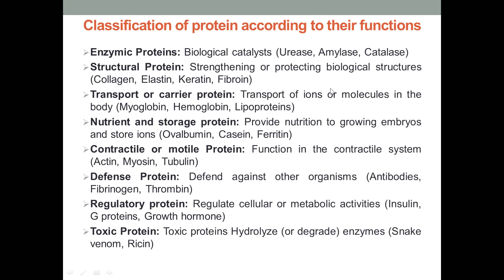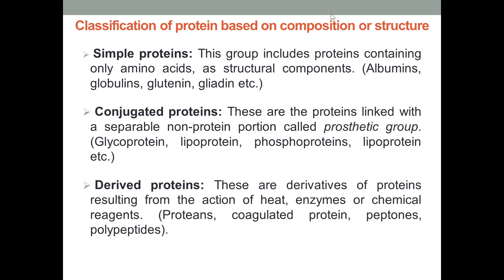Protein Classification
Protein: Proteins are polymer chains made of amino acids linked together by peptide bonds. Proteins are essential nutrients for the human body.